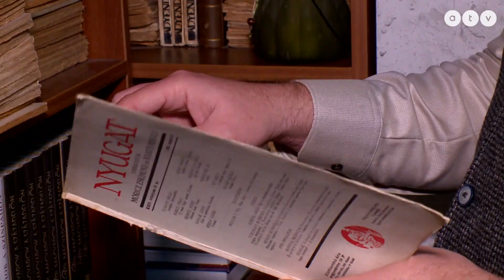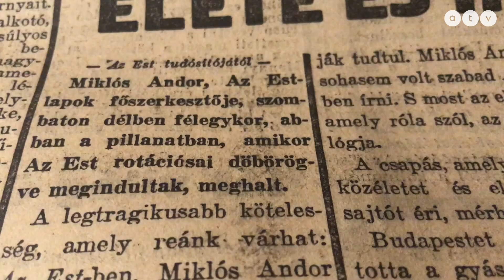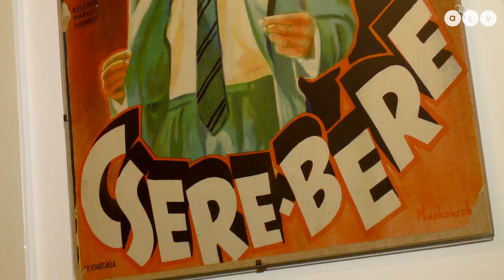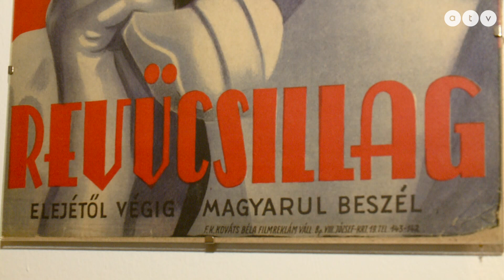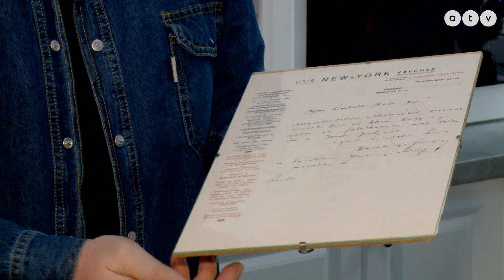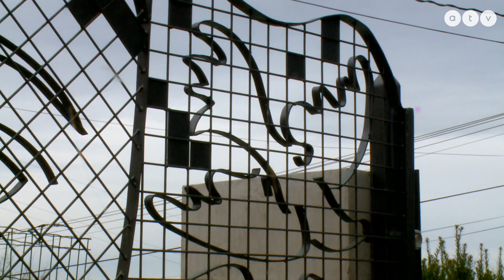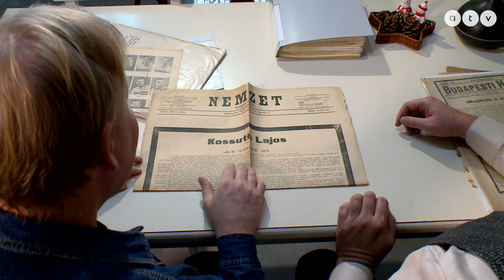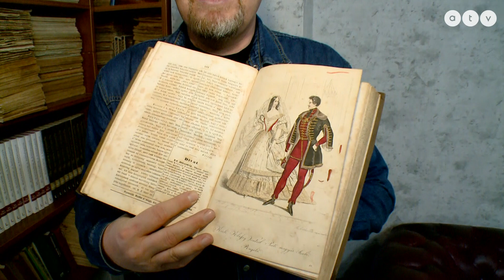Sal Endre és az Újságmúzeum